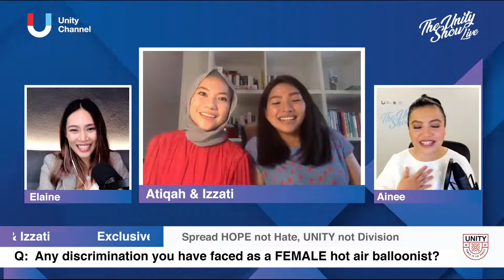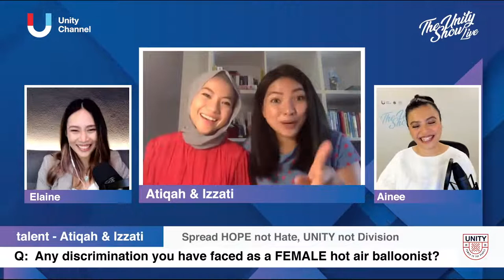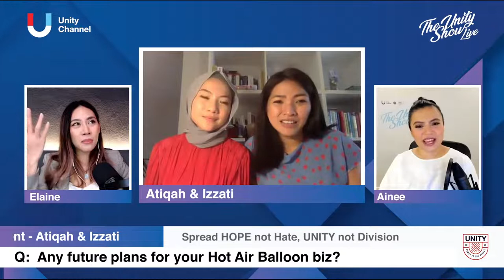The Unity Show Ep 14: Dancing In The Blue Sky